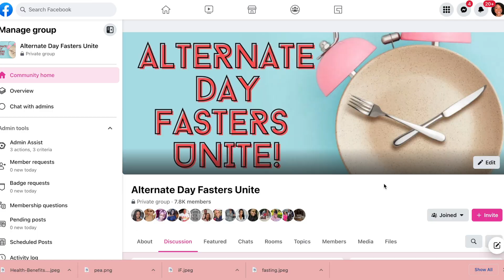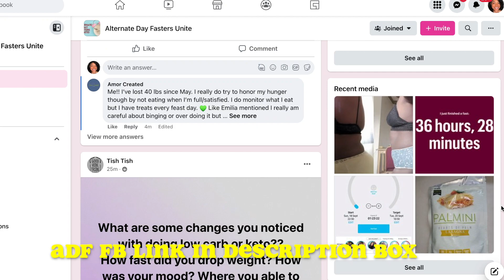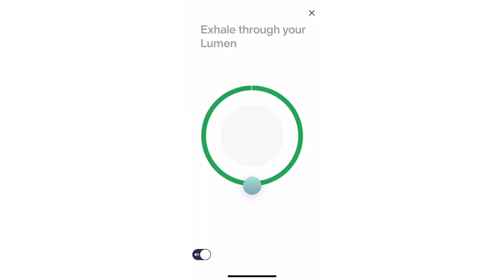avoid THESE alternate day fasting mistakes NOW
In this video, I share 5 alternate-day fasting mistakes to avoid for the best weight loss results and health benefits.

S T A T S
Heaviest weight: 245 lbs
Current weight: 186 lbs
How long: 8 months to lose 60 lbs
Height: 5' 10"
Build: Athletic Mesomorph (gain muscle easily)
Goal: 160 lbs

Hat Walmart
lips Fenty gloss
Apple watch
Cream blush
Stainless steel straws
Electric kettle
Protein powder
Supergreens Supps
Ox bile Supps
D3 K2 Vits
Melatonin Gummies
Liquid HSN Vitamin
Gummy HSN Vitamin
Electrolytes

💌P E R S O N A L  E M A I L💌

📦**S E N D  S T U F F📦
367 Windsor Highway # 112

Editor: iMovie

NY
5'10
Jamaican/American

Best,
Colleen